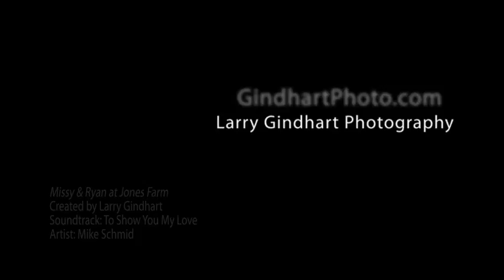Missy & Ryan: Engagement Session at Jones Farm HQ.mp4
Engagement session at Jones Farm, Fombell, PA, Nov 20, 2011